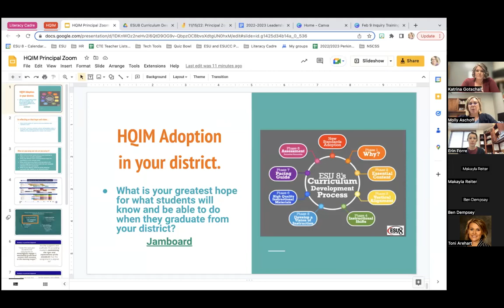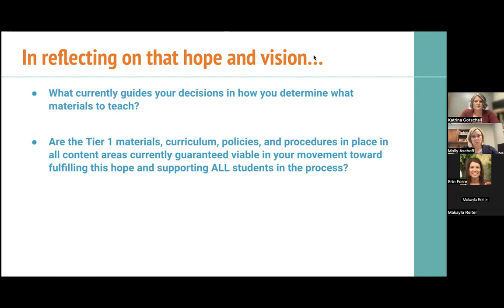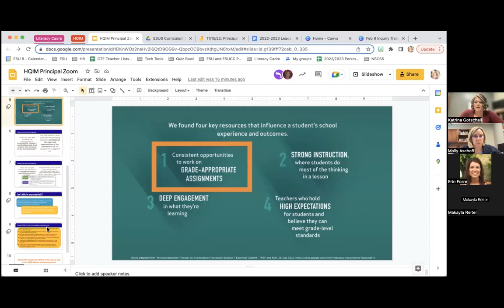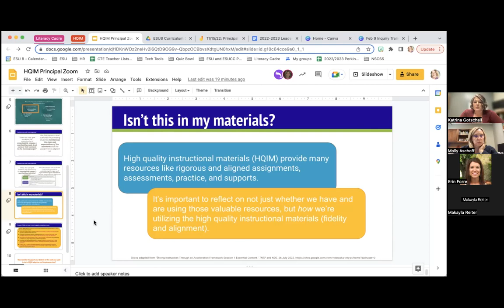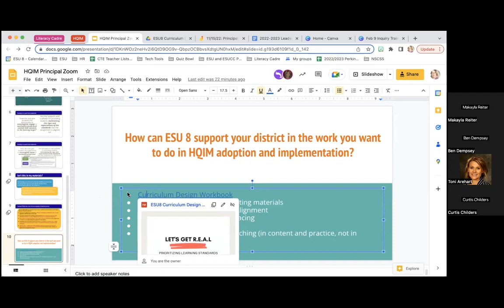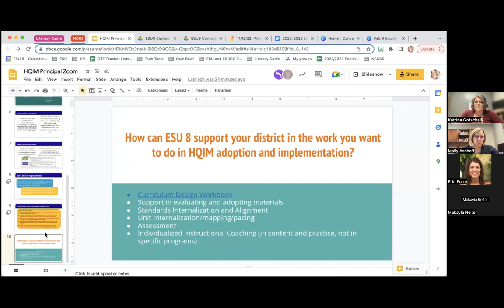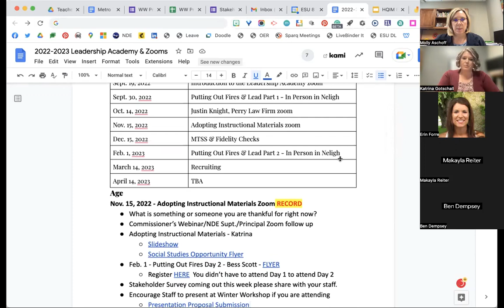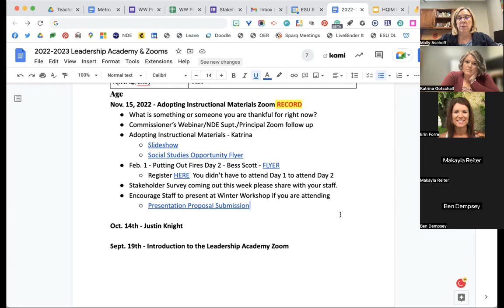Principal Zoom Adopting Instructional Materials 11:15:22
Principal Zoom   Adopting Instructional Materials 11:15:22